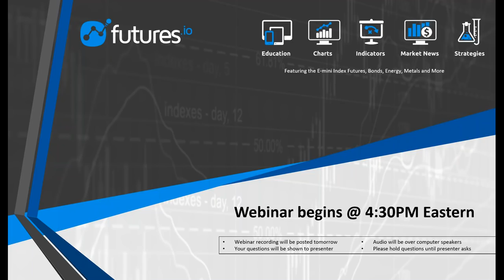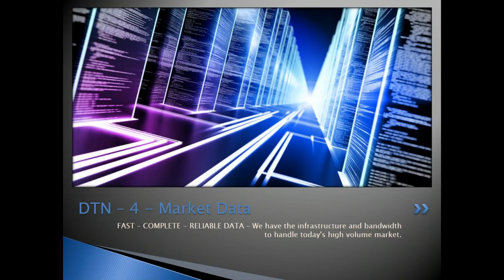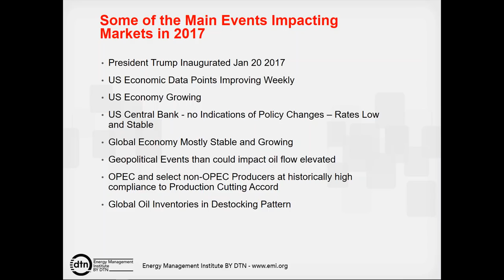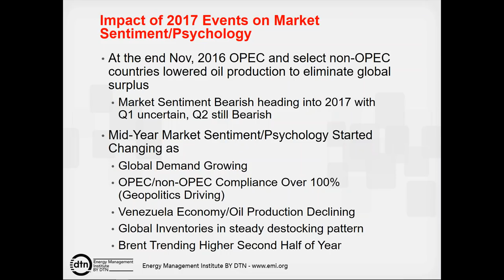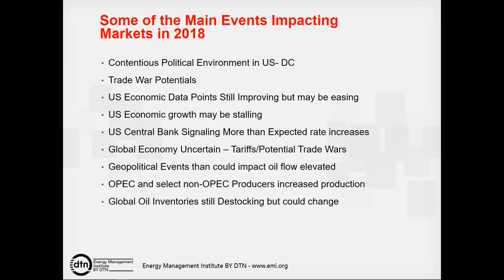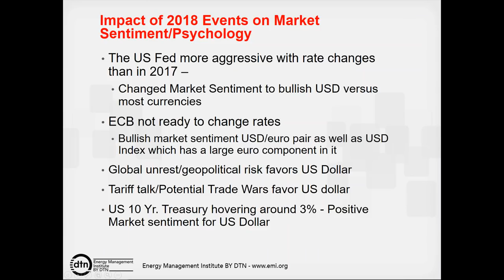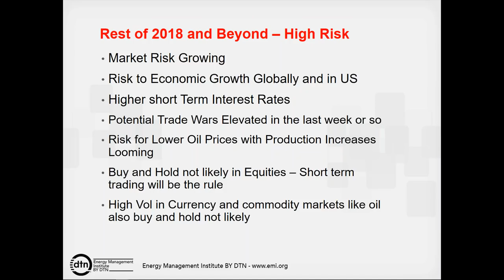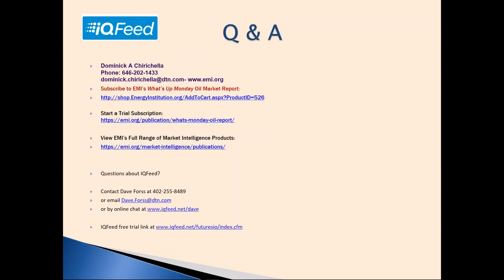Current Events in Commodity Markets: Influence & Crowd Psychology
Presented by: Dominick Chirichella, Director of Risk Management @ DTN IQFeed, and Co-President @ EMI, topics include:
- Recent major economic events: significant tariffs, interest rate regime, OPEC’s strategy and more
- Learn about influencing events & psychology
- How these events are interrelated
- How they drive other events and markets
- What their potential future impact might be, with risk-on and risk-off scenarios
- Live Q&A with Director of Risk Management